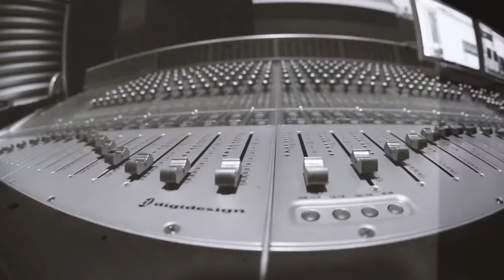Music Production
MUSIC PRODUCTION /// Associate of Science Degree Program

Create your own songs, scores and soundtracks using professional software and tools. Learn music theory and composition and how to promote and protect your music from experienced industry professionals with a hands-on approach.